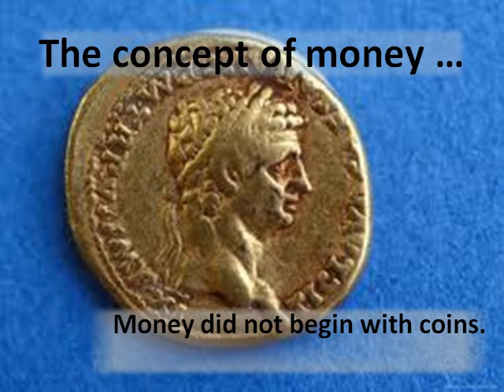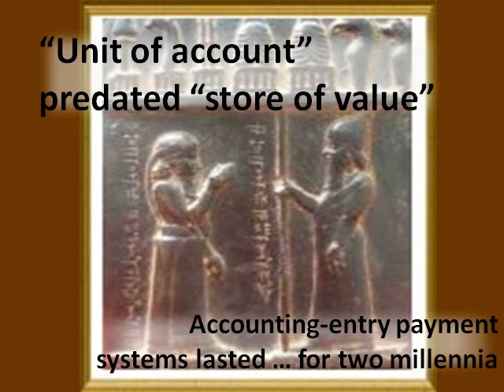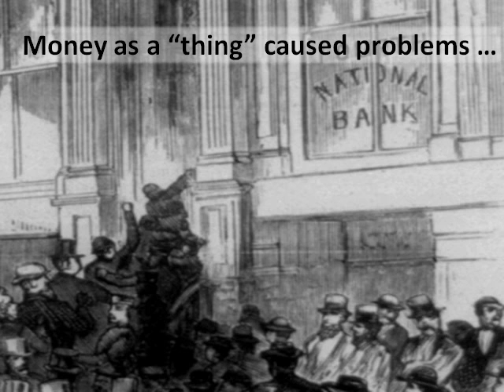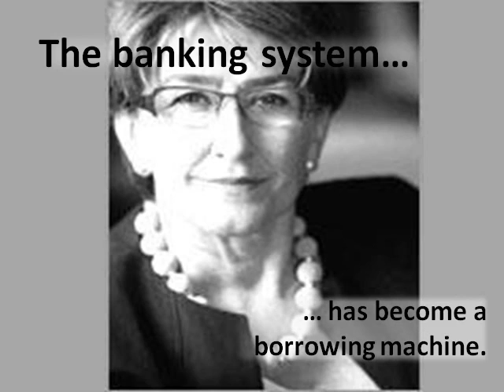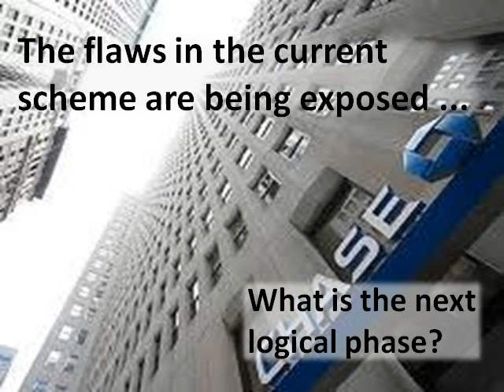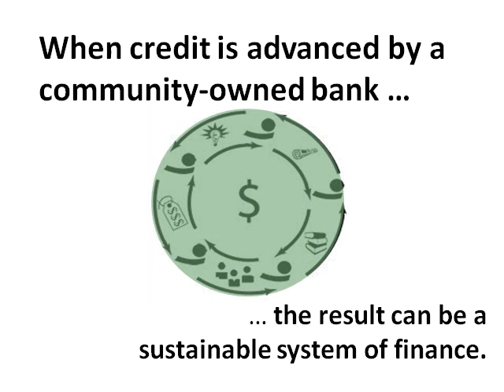Money as Credit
What is the origin of money? This video, written by Ellen Brown and narrated/produced by Bob Bows, is a exploration of money as credit, how history shows us we've moved from money as a unit of account to money as a unit of value.